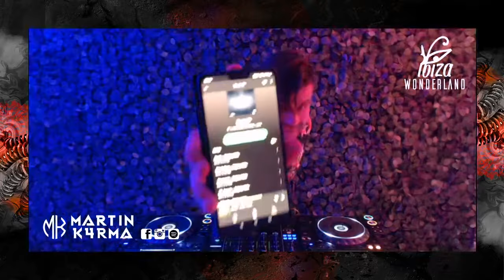2 Hours Of Melodic And Banging Techno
Ibiza Wonderland Livestream

Setlist

Lost Tales - Teenage Mutants, MARTIN K4RMA
Lost Souls - Teenage Mutants, MARTIN K4RMA
ID - MARTIN K4RMA
Origins - SAMA
No Reason - Marika Rossa
Come With Me - i_o, Raito
Distorted Reality - MARTIN K4RMA
Disconnected - MARTIN K4RMA
ID - Teenage Mutants, MARTIN K4RMA
Free Spirit - MARTIN K4RMA
Clutch - Victor Ruiz
Fenix - Beico & Mt93
ID - MARTIN K4RMA
Bipolar Disorder - Kaiserdisco
Artemisia Absinthium - ABYSSVM
ID - MARTIN K4RMA, Salvatore Mediana
Wonder - Vitor Ruiz, Thomas Schumacher
Tumbleweed - Thomas Schumacher, Victor Ruiz
Blooming Era - Enrico Sangiuliano
Symbiosis - Enrico Sangiuliano
T78 - Megator
Amnesiac - UMEK
In Love - Adam Beyer, Pig & Dan
ID - MARTIN K4RMA
Journey Of Life - MARTIN K4RMA